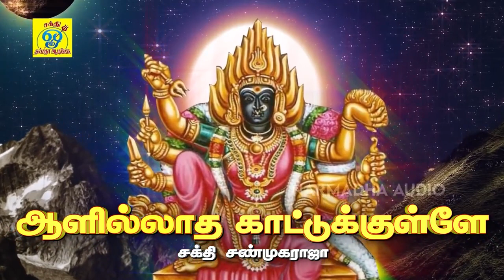எட்டுக்கரம் கொண்டவளே | Ettukaram |சக்தி சண்முகராஜா | Sakthi Shanmugaraja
பாடல்: எட்டுக்கரம் கொண்டவளே
பாடியவர்:சக்தி சண்முகராஜா
பாடலைஇயற்றியவர்:சக்தி சண்முகராஜா
இசை:சக்தி சண்முகராஜா